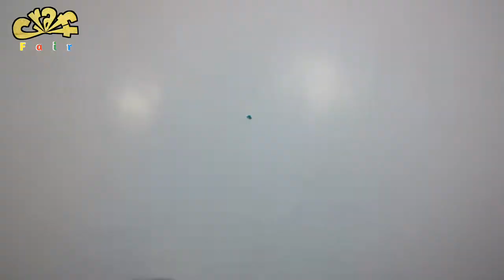খালি বোতল দিয়ে ঝুলন্ত প্রাচীর তৈরি করুন | How to make wall hanging?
ক্রাফট ফেয়ার, নৈপুণ্যের মেলা পরিবেশিত।wind chime | How made wall hanging/wind chime with beaded & plastic bottle | ঝুলন্ত প্রাচীর তৈরি করুন পুঁতি ও বোতল দিয়ে | craftfair made new video wall hanging trying to unique idea | guys if you like this video please subscribe my channel. thanks for watching..

যদি আমাদের এই ভিডিও গুলো আপনার ভালো লাগে তাহলে অবশ্যই আমার ভিডিও গুলো লাইক দিবেন ।.
এবং শেয়ার করবেন আপনাদের বন্ধুদের মাঝে.
আর মনে রাখবেন পাশে থাকা বেল আইকনটি টিপে দিন কারণ কোন নতুন ভিডিও আপলোড দিলে আপনারা সাথে সাথে পেয়ে যাবেন .

More keayword.